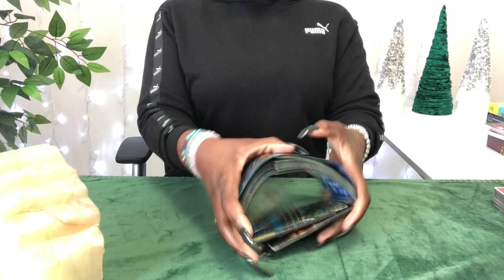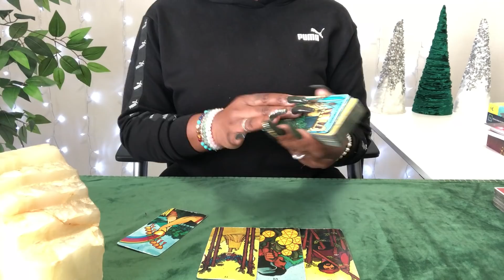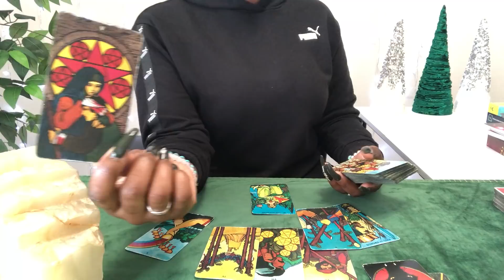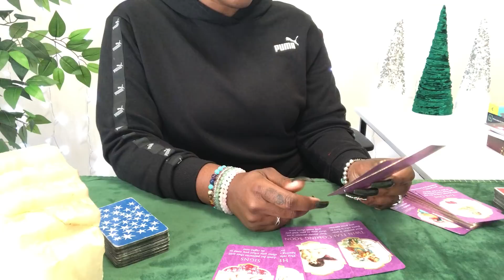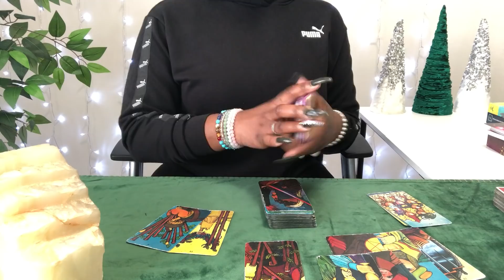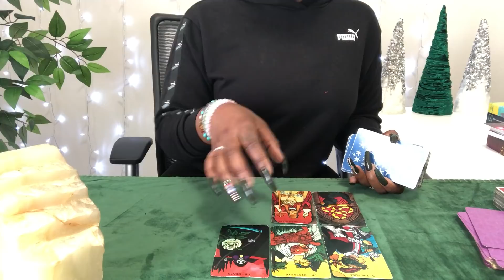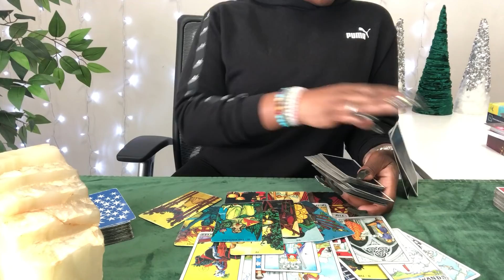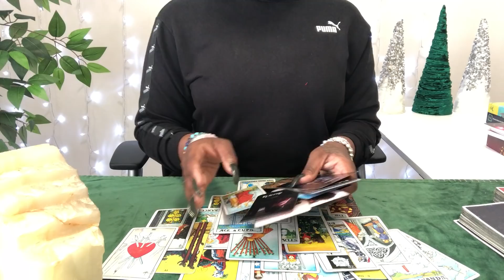WTF!!! IS THIS HATER?! THEY WANT TO BE YOU SO BAD... YOUR EX IS BACK THEY LIKE TO KEEP YOU GUESSING!